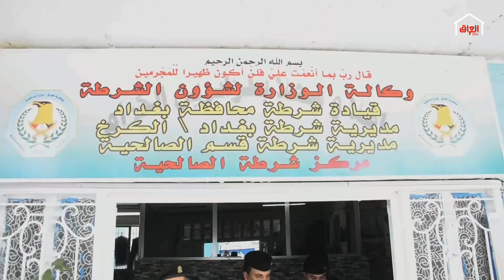محور حديث بغداد حظر التجوال والعنف الأسري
حديث_بغداد | محور حديث بغداد
حظر التجوال والعنف الأسري